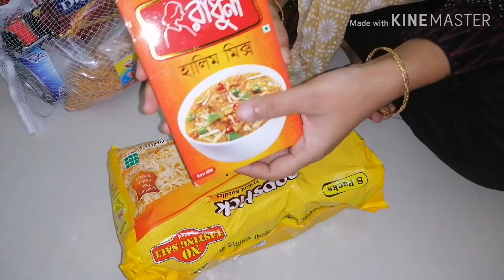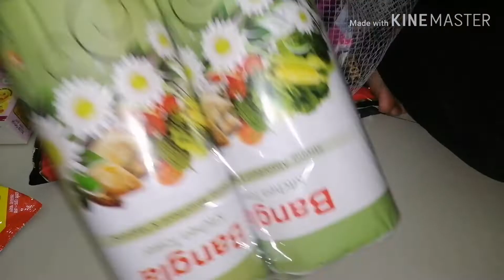এতো রান্না কার জন্য করলাম সাথে আমার মাসের বাজার কি করলাম।| Bangladeshi Mommy's Vlog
From Bangladeshi Mommy's Vlog

Intro Adobe Spark